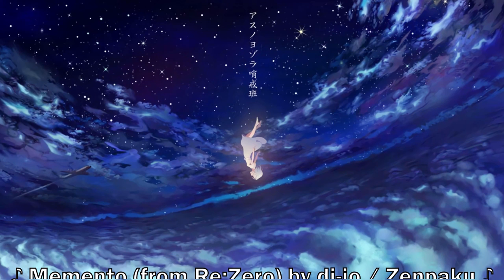Super Mario Bros. 2 (Super Mario Advance) - Part 2 - "Digging It"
Basically the obvious pun here. And yes vids will come out every other day due to how fast this series will be.
►Helpful Timestamps:
[0:00] Intro of Video
[0:26] Level 2-1
[4:41] Level 2-2
[14:51] Level 2-3
[21:50] Outro of Video
►Credits:
|  Intro |